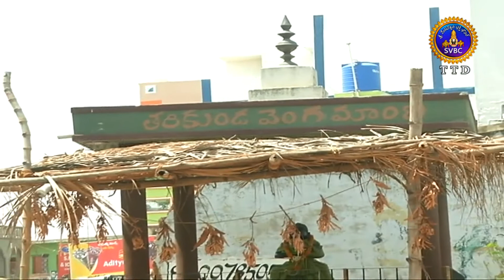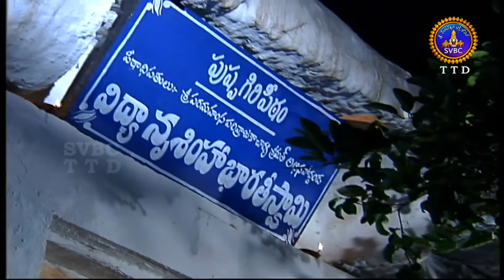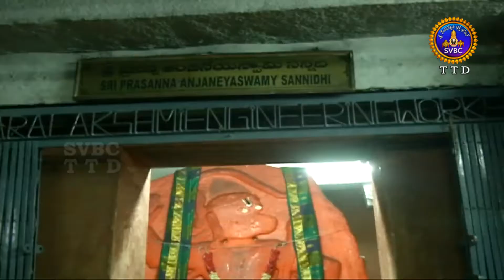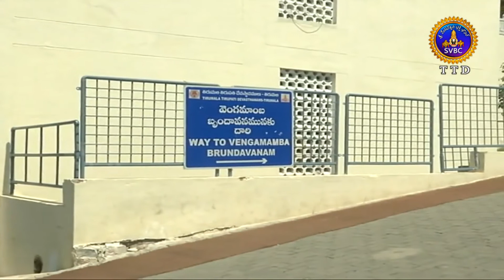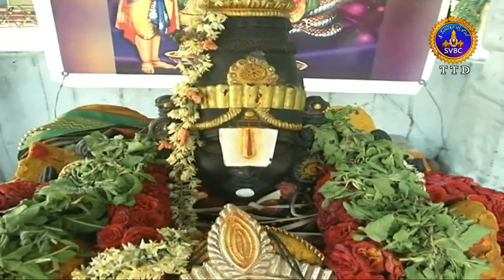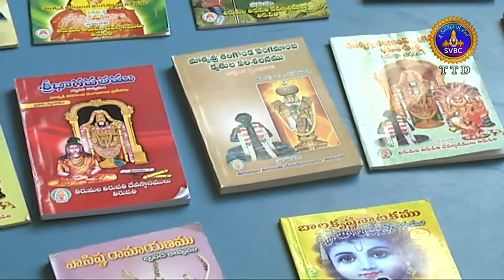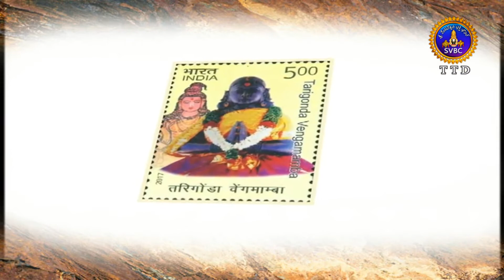తరిగొండ వెంగమాంబ | డాక్యుమెంటరీ | VENGAMAMBA | DOCUMENTARY | 20-09-20 | SVBC TTD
TARIGONDA VENGAMAMBA DOCUMENTARY